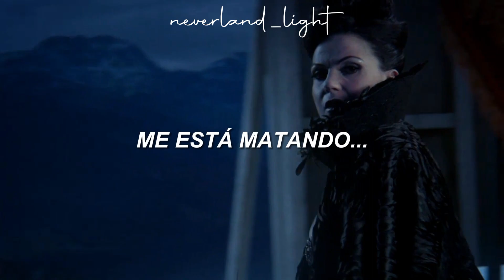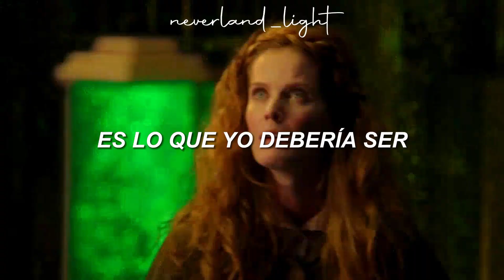Jealousy, Jealousy - Olivia Rodrigo (Sub. Español) // OUAT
Muchos celos por aquí.
PD: Primera vez publicando sobre Zelena.

Dejen en los comentarios ideas para próximos edits con canciones que quieran ♥

Serie: Once Upon A Time.
Personaje: Bruja Mala del Oeste/Zelena Mills (El Mago de Oz) [Rebecca Mader]

Lyrics:
I kinda wanna throw my phone across the room
With paper-white teeth and perfect bodies
Wish I didn't care
I know their beauty's not my lack
But it feels like that weight is on my back
Co-comparison is killing me slowly
I think, I think too much
'Bout kids who don't know me
I'm so sick of myself
I'd rather be, rather be
Anyone, anyone else
My jealousy, jealousy
Started following me (he-he-he, he-he)
And I see everyone getting all the things I want
And I'm happy for them, but then again, I'm not
But I can't help getting caught up in it all
Co-co-comparison is killing me slowly
Anyone, anyone else
My jealousy, jealousy (yeah)
Got a pretty face, a pretty boyfriend too
I'm losing it, all I get's, jealousy, jealousy
And I'm so sick of myself
I'd rather be, rather be (oh, oh)
Anyone, anyone else (anybody else)
Jealousy, jealousy
Oh, I'm so sick of myself
Anyone, anyone else
Jealousy, jealousy